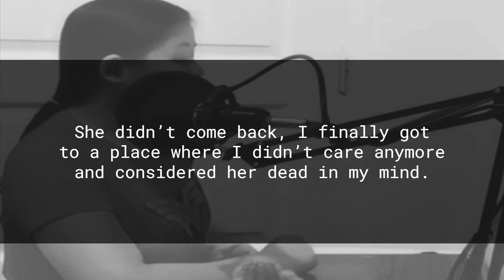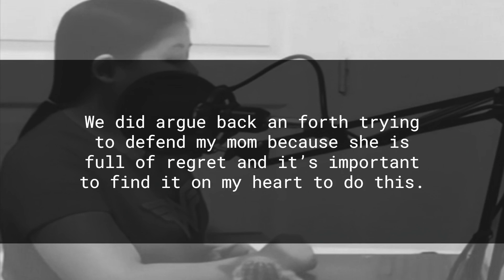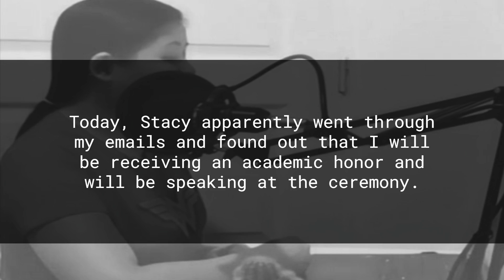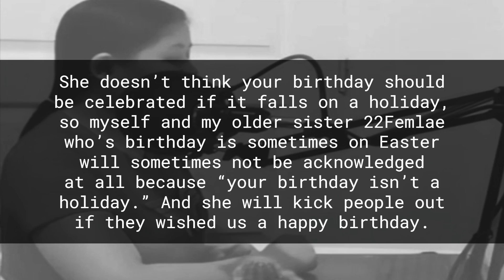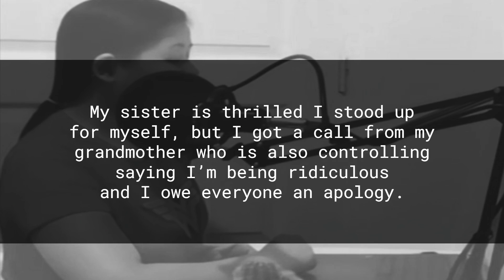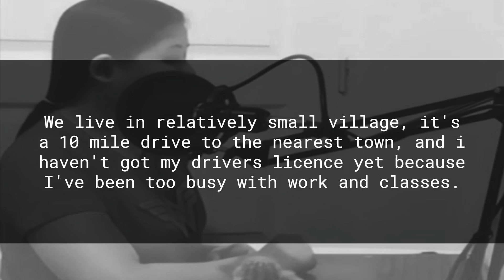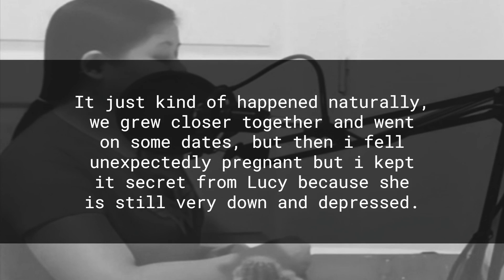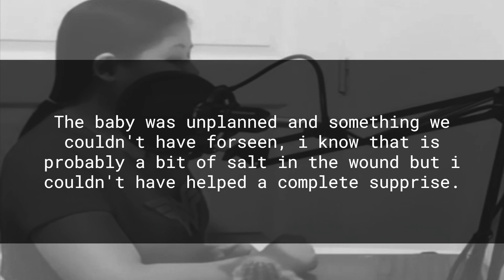Told My Estranged & Dying Mom There's No Need For Closure, She's Been Dead To Me Long Time Ago AITA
Story 1:
AITA for saying there’s no point in my mom and I having “closure” when she’s already dead to me?
Story 2:
AITA for being mean to my father and his wife
Story 3:
AITA for using my mothers own threat against her and calling my brother a tattletale?
Story 4:
AITA For asking my sister what was wrong with her when she announced she was having a third child?